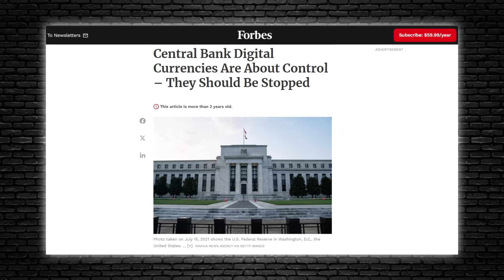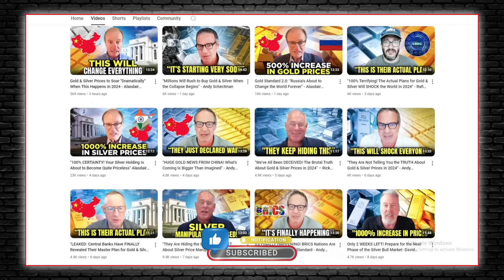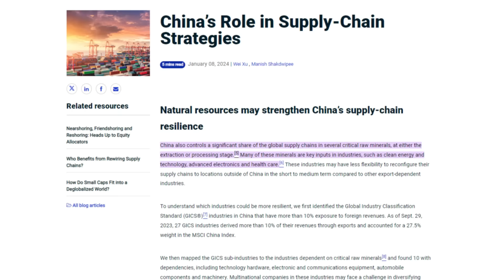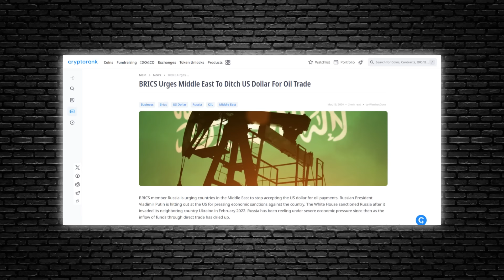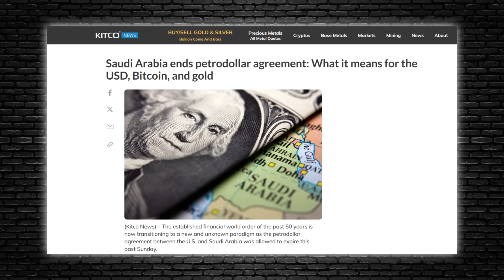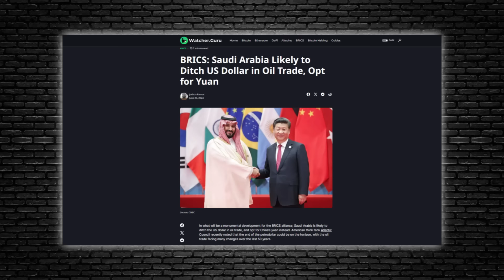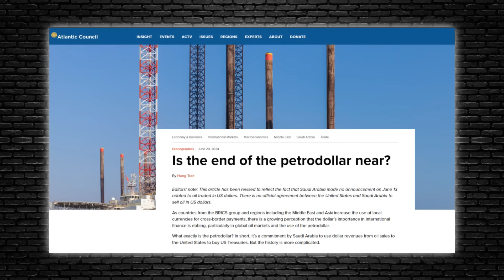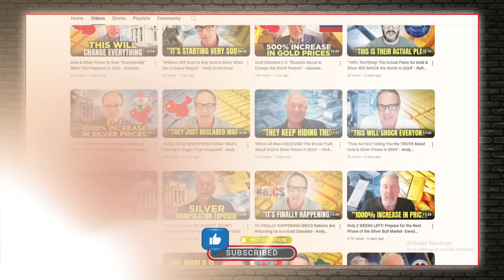David Icke: "Americans Might Not Survive What’s Coming in 2025..."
With almost all other central banks researching, developing, or launching centrally controlled digital versions of their fiat currencies, there has been speculation that the United States Federal Reserve is next on the list. When the FedNow Service went live last July, many speculated that it was a precursor to the eventual digitization of the US dollar and the complete subjugation of the American populace. Experts like popular bullion dealer Andy Schectman and renowned investigative journalist Whitney Webb warned that there are ongoing efforts to launch a dollar-based CBDC, which will then be used to censor, control, and punish Americans who dare to refuse the mainstream narrative. According to Whitney, the CBDC will not be controlled by the Federal Reserve or any other governmental agency but by the global cabal that controls the banking sector.